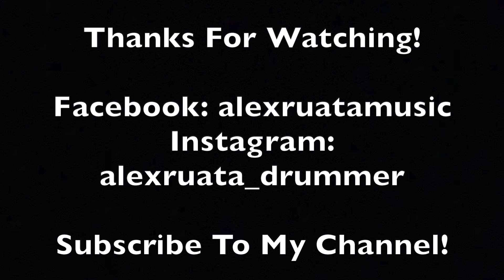Arise, O Lord (Medley) (Drum Cover) - Eugene Greco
Eugene Greco cover medley from the Hosanna! Music album: Exalt The Lord

Medley:
Arise, O Lord
Be Bold And Be Strong
God Is Gone Up With A Shout

Musicians:
Carl Albrecht - Percussion
Mark Baldwin - Guitars
David Beatty - Trombone
Tom Brooks - Piano
Jon Clarke - Woodwinds
Eric Darken - Percussion
Jeff Hamlin - Keyboards
Mike Haynes - Trumpet
Chris Jaudes - Trumpet
Bill Maxwell - Drums
Chris McDonald - Trombone
Craig Nelson - Bass
George Tidwell - Trumpet

Strings:
The Nashville String Machine

Choir:
The Hosanna! Music Mass Choir

                              Gear:
Snares: Vertical Drum Co. Copper Snare
Cymbals: Zildjian Cymbals
Drumheads: Remo Drumheads
Drumsticks: Vater Power 5A Acorn
Percussion: LP Percussion
                    Meinl Percussion
                    Rhythm Tech Percussion
                    Treeworks Chimes
                        GruvGear
                        X-Percussion Gruv-X X-Click
                        Quantum Industries
Recording Software: Logic Pro X
USB Interface: Behringer U-Phoria UMC 1820
Microphones: Shure Beta-52 (Kick)